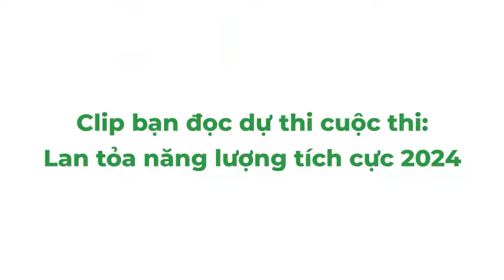Lan tỏa năng lượng tích cực 2024: 12 năm mang yêu thương trao nơi vùng xa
Ra đời từ năm 2012, câu lạc bộ FANA do chị Phùng Thị Hồng Muội thành lập, với mục đích lan tỏa yêu thương đến những hoàn cảnh khó khăn. FANA là tên viết tắt của Family are Nắng Ấm.